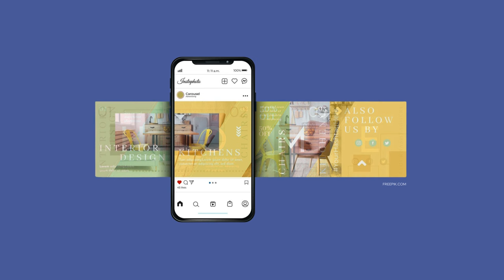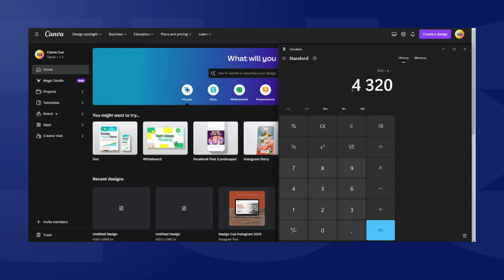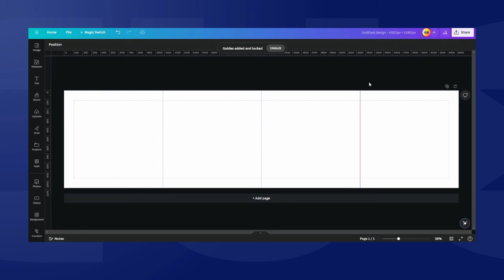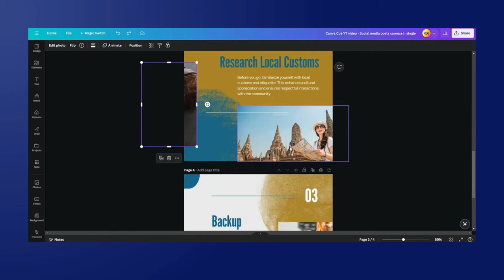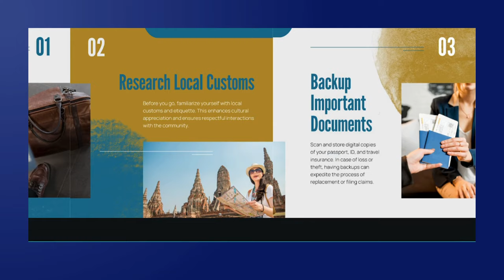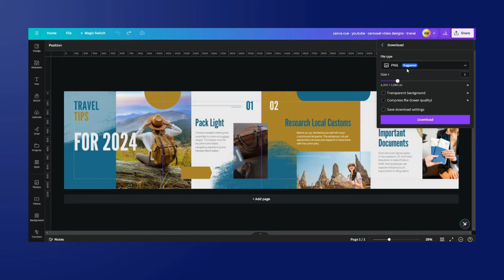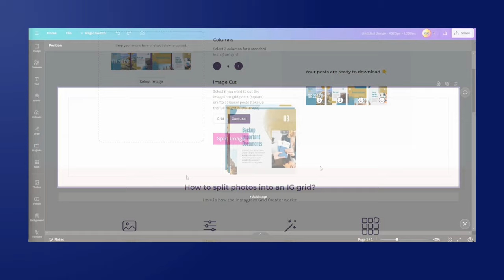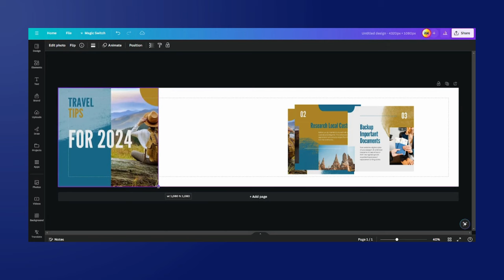How to Create a Seamless INSTAGRAM CAROUSEL with Canva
Welcome back to Canva Cue! In today's tutorial, I'll guide you through the art of creating seamless carousel designs. Learn why carousels are important for social media design, overcome overlapping challenges, and discover a simple solution for designing on one long artboard. Plus, I'll show you how to slice your designs effortlessly with a free online app. Let's enhance your design game together!

🔗 Links:
Online Image Splitter"